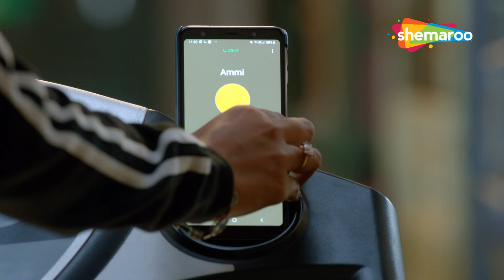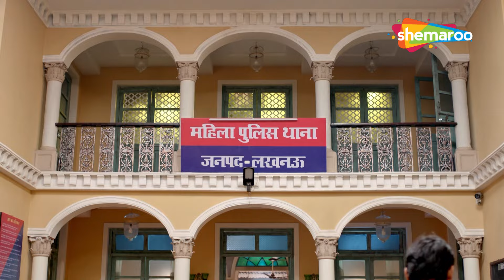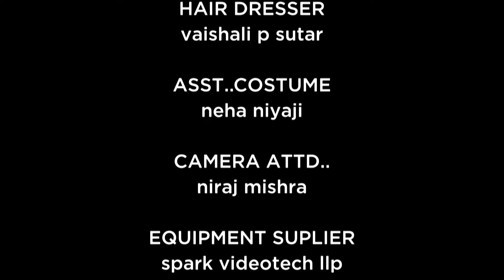क्या हसीना मालिक झगड़ा सुलझा पाएगी | Maddam Sir Kuch Baat Hai Kyunki Jazbaat Hai | Shemaroo Tv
Maddam Sir is an Indian Hindi-language comedy action television series which aired from 24 February 2020 to 18 February 2023 on Sony SAB and digitally streamed on SonyLIV. Produced by Jay Mehta for Jay Productions, it stars Gulki Joshi, Yukti Kapoor, Priyanshu Singh, Sonali Naik and Bhavika Sharma.

Starring : Gulki Joshi ,Yukti Kapoor, Sonali Pandit Naik ,Bhavika Sharma
Directed by: Hemen Chauhan
Original language : Hindi

🔔 Stay updated!